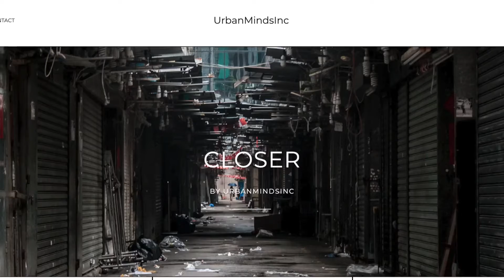People Assume This If Your In The Military | Closer To God Military